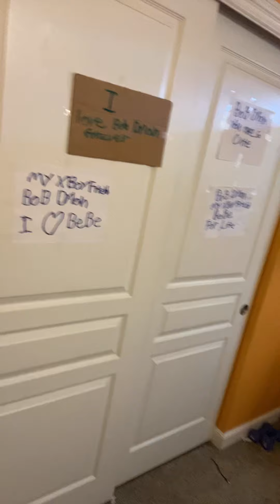I am at home